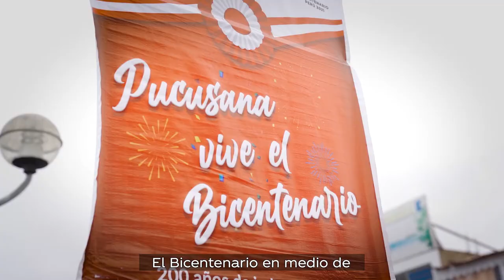La mesa está servida en el Bicentenario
Inca Kola impulsa a 67 restaurantes solidarios para llevar 7500 platos de comida a 79 comedores populares de Lima, Iquitos y Trujillo.